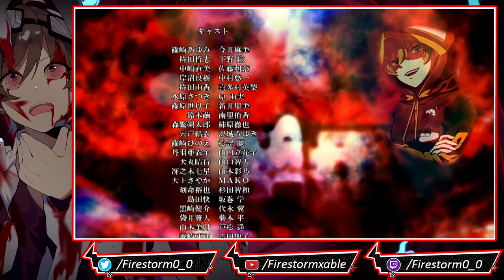Corpse Party: Blood Drive [ Blind ] | Stream Finale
Corpse Party: Blood Drive is a survival horror adventure game co-developed by Team GrisGris and MAGES for the PC, PlayStation Vita, iOS and Nintendo Switch and the conclusion of the Heavenly Host Saga. The game was published by 5pb. and was released in Japan on July 24, 2014 for PlayStation Vita. The English version was released on October 13, 2015 in America, and October 20, 2015 in Europe.

Two months after the tragic events of Corpse Party: Book of Shadows, Ayumi Shinozaki had paid the price for her use of black magic and been afflicted with a serious illness. However, she managed to somehow survive with the help of Naomi Nakashima. The grim grimoire, known as the Book of Shadows, now has laid waste to the Shinozaki estate and both the estate and tome vanished, leaving only a plot of land where it once stood. Before she was hospitalized, a woman had appeared before Ayumi. This woman was an acquaintance of Ayumi's older sister, Hinoe Shinozaki, who belongs to the W.I., the Wicca Institute, an organization that worshiped spirits. There she listened to her words...

"Regain the dark tome known as the Book of Shadows. For generations, the Shinozaki family protected that forbidden book and made it taboo to take it off the premises. In the wrong hands, this book will sink the world into the abyss and throw us all into the brink of chaos." Ayumi's trail now leads into the once residence of Makina Shinozaki. She decided that it would be best to trust her late sister’s natural ability to sense calamity. After being discharged from the hospital, Ayumi returned to Kisaragi Academy where Satoshi Mochida and friends gave her a warm welcome. However, the absence of Mayu Suzumoto and Yui Shishido were a constant reminder of their inevitable reality. Now a new teacher's assistant supervises her homeroom. Then later, on her way home, a man approached Ayumi and told her, "If you reclaim the Book of Shadows and use it at Heavenly Host, those who have died there will be revived." The suspicious man's last words especially stuck in Ayumi's mind, "Those who have died there will be revived." Hinoe's and this strange man's words made Ayumi pledge that she will once more take back the Book of Shadows.